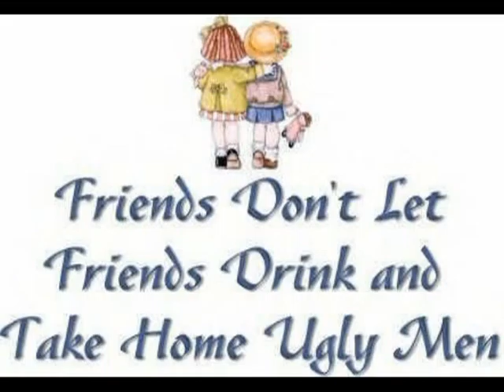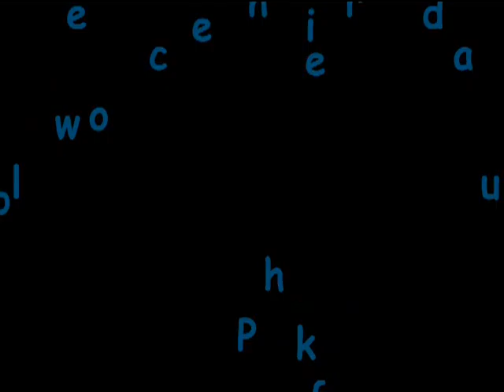beautiful1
title kinda says it all :-)